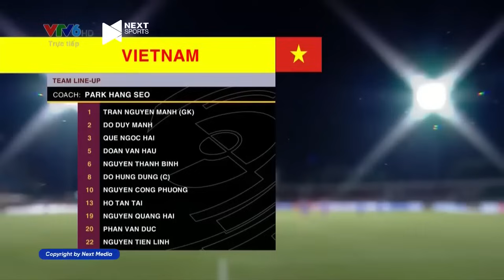🔴 Trực Tiếp | Việt Nam - Ấn Độ | Đôi Công Kịch Tính, Bàn Thắng Đẹp Mắt